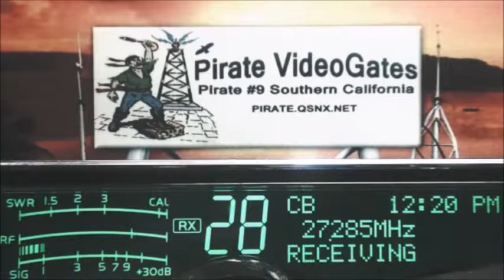710 AR, SuperStation 5529 SC, SoftballMan 4456 MS, Crazy SC, SmokeyHills 728 TN, RedApple GA